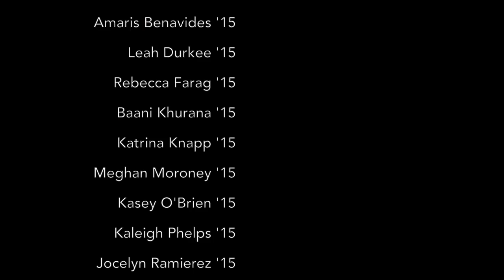Xavier College Preparatory: Thank You Sister Lou!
Xavier College Preparatory students from Phoenix share what Sister Lou Anglin has taught them!